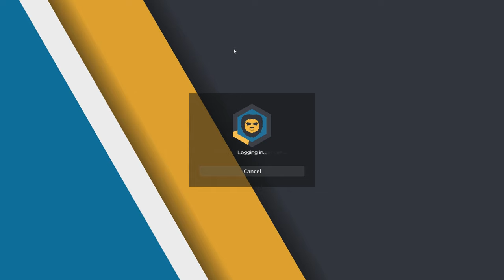VLOEDJE KILLEN OP FAN ACCOUNT 😎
Snapchat ➜ gerlofgg